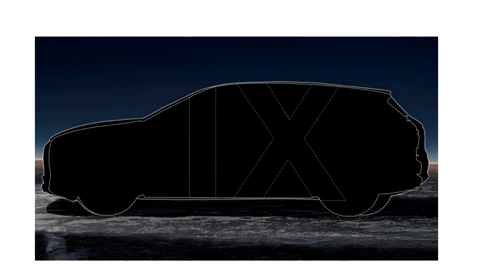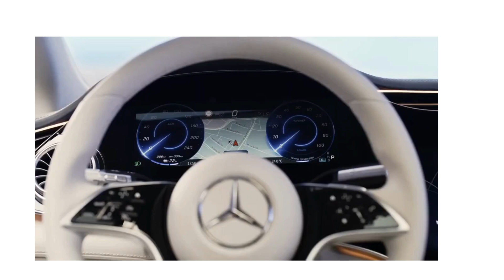New Mercedes EQS SUV vs BMW iX : All Electric SUV comparison